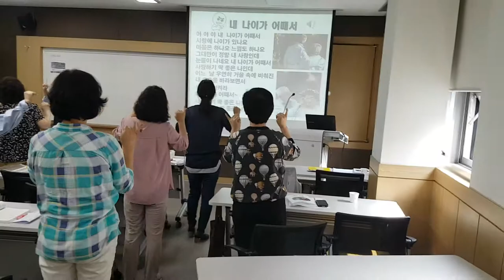충청대학교 "내 나이가 어때서,율동"웃음치료,레크레이션,버드리,건강,다이어트,운동,힐링,행복,체조,인생,치매,서요석,smile,recreation,music,dance,fun